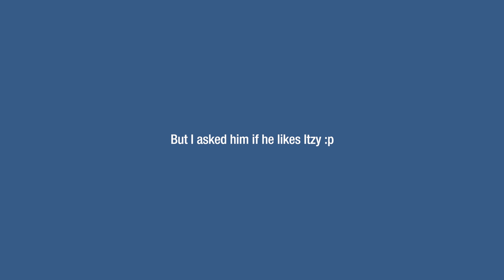Meeting Kpop's hottest dancer lol (ft. Cha Hyunseung 차현승) - Edward Avila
Cha Hyunseung 차현승

Products
Jung Saem Mool / Essential Mool Toner
Holika Holika / Hard Cover Perfecting Foundation - 06 Almond
Jung Saem Mool / Essential Skin Correcting Brightener Correcting Orange
Makeup Forever / Ultra HD Microfinishing Pressed Powder
MAC / Hocus Pocus Eyeshadow Palette
Jung Saem Mool / Artist Eye Shadaow Palette - Neutral and Tender
THREE / Refined Control Lip Pencil - 02 Sweetest Evolution
enoughearth / Feiffer Power Matte Lip Color

Music
"Feel Blue (w/ Frad & Hayne)" - Milky Day